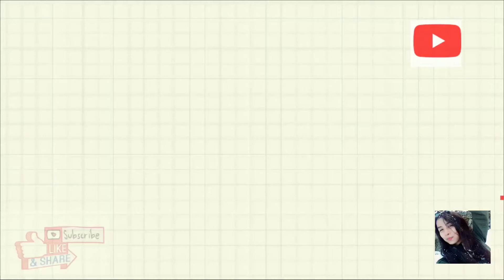meet my special one my ❤| chiku |vlog#4 | zeba yasmin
Royalti free music_ no copyright